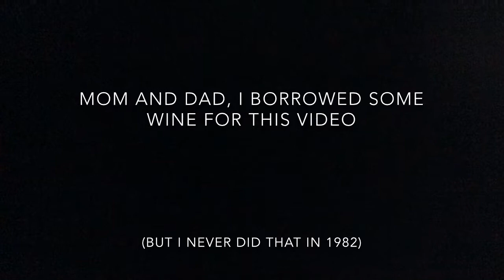Reggie Rucker - On This Day in Cleveland Sports History, February 1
Hire a Browns Head Coach Day